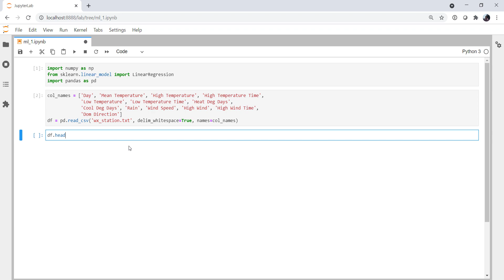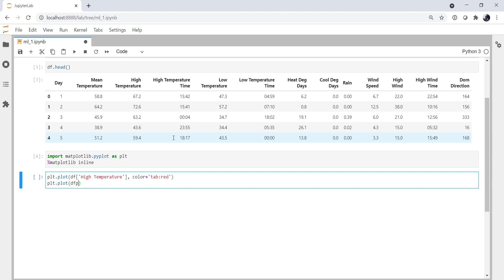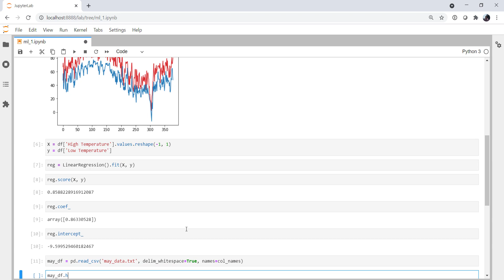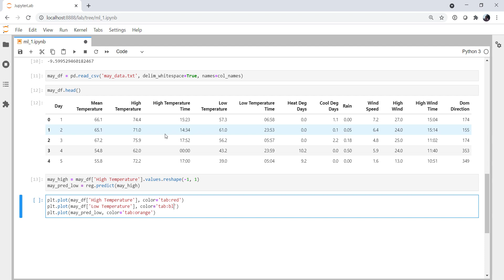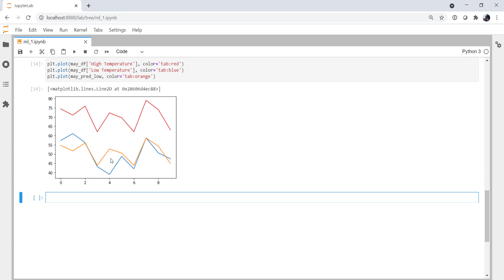MetPy Mondays #182​ - Linear Regression with Scikit-Learn - Basic Machine Learning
This week we start exploring the basics of machine learning with Scikit-Learn!

Unidata does not offer support via YouTube comments, please submit support tickets